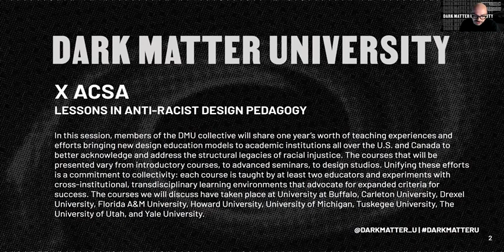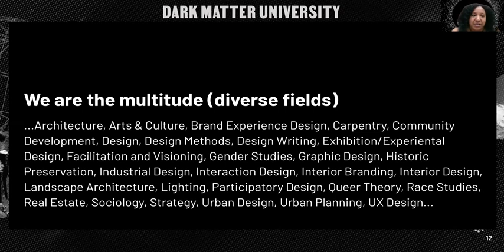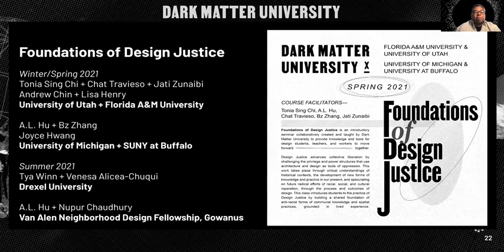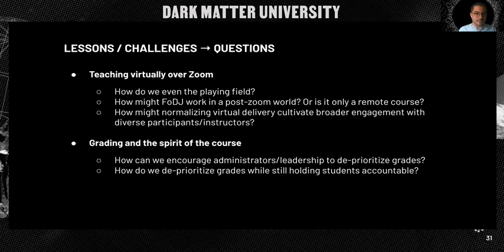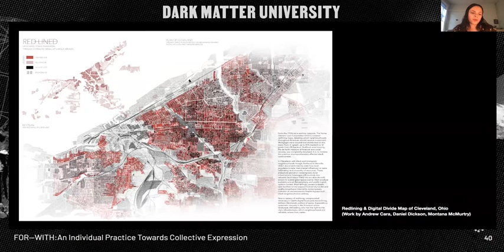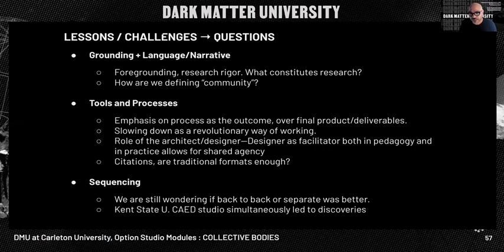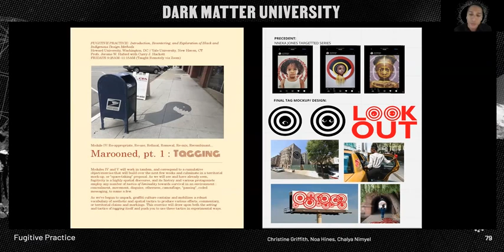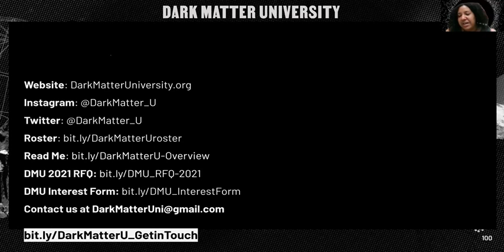Dark Matter University: Lessons in Anti-Racist Design Pedagogy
Dark Matter University (DMU) is a democratic network guided by the principle that we cannot survive and thrive without immediate change toward an anti-racist model of design education and practice. The organization was founded in the summer of 2020 to work inside and outside of existing systems to challenge, inform, and reshape our present world toward a better future.

In this session, members of the DMU collective will share one year’s worth of teaching experiences and efforts bringing new design education models to academic institutions all over the U.S. and Canada to better acknowledge and address the structural legacies of racial injustice. The courses that will be presented vary from introductory courses, to advanced seminars, to design studios. Unifying these efforts is a commitment to collectivity: each course is taught by at least two educators and experiments with cross-institutional, transdisciplinary learning environments that advocate for expanded criteria for success. The courses we will discuss have taken place at University at Buffalo, Carleton University, Drexel University, Florida A&M University, Howard University, University of Michigan, Tuskegee University, The University of Utah, and Yale University.

Join us as we learn together how to acknowledge, understand, and radically change racial injustice in the built environment.